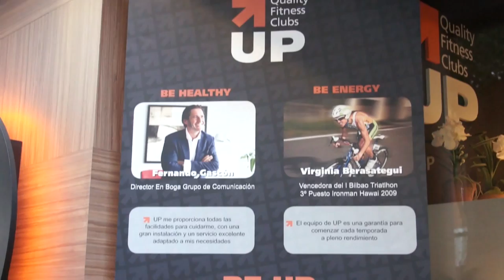UP Bilbao. Campaña Septiembre 2011. BE UP!!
BE UP!! Septiembre 2011.

Nuestra campaña de Septiembre de 2.011 refuerza nuestra forma de entender la vida. Ser UP es una actitud.

Nuestros amigos Virginia Berasategui, Alazne Bilbao, Aitor Elizegui y Fernando Gascon  se sienten UP y han querido participar en la campaña